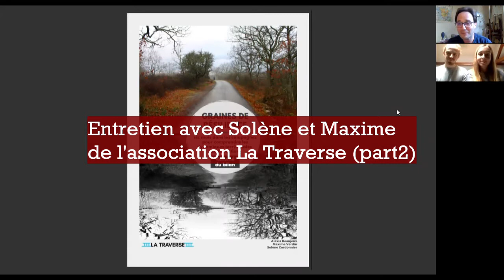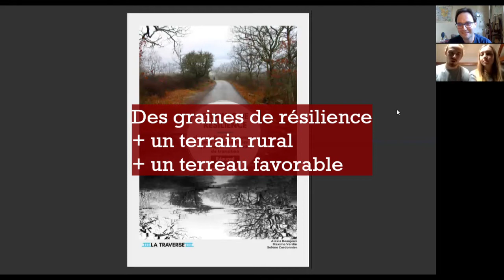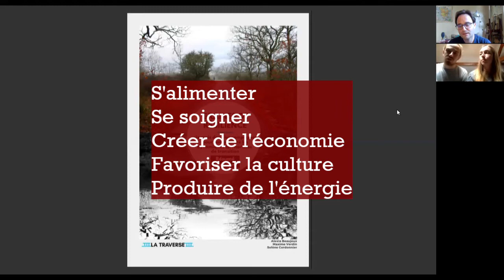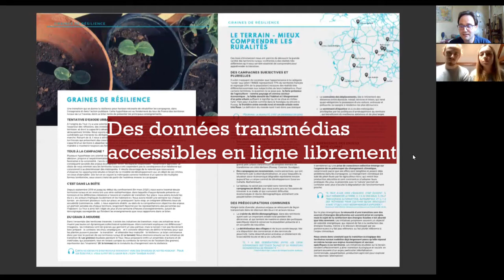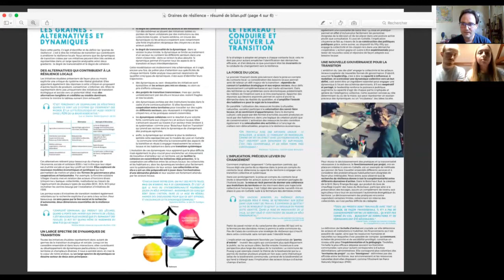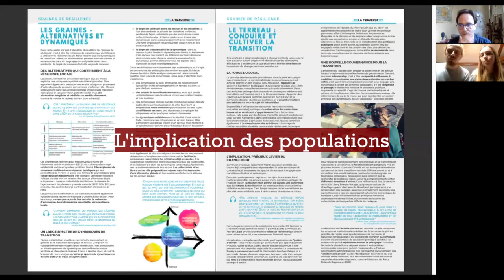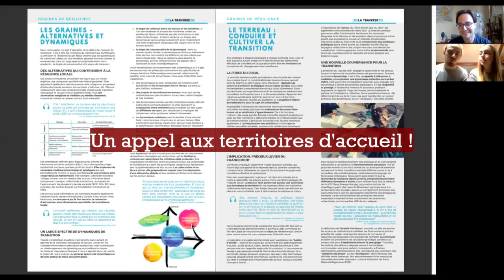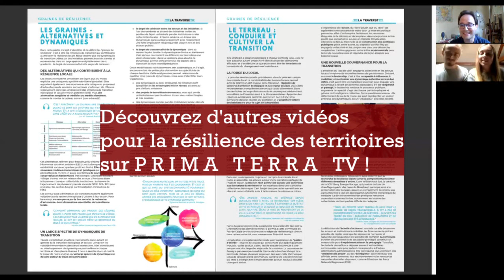Focus sur les Graines de résilience, avec Solène et Maxime de La Traverse (part2)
Retrouvez la partie 2 de l'entretien avec Solène Cordonnier et Maxime Verdin, de l'association La Traverse du 02 juillet 2020, interviewé par Alexis Durand Jeanson, animateur de Prima Terra TV et cofondateur de Prima Terra.

Ils vous parlent des résultats de leur Tour de France des ruralités "Les Graines de résilience" : comprendre la démarche méthodologique et financier, les questionnements soulevés, et les grandes idées qui ressortent de la résilience rurale en actes.